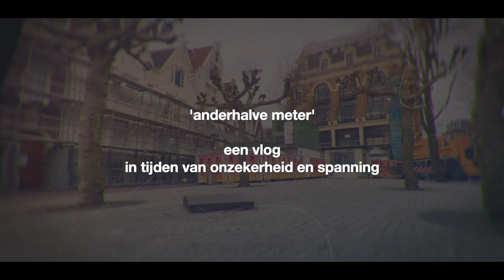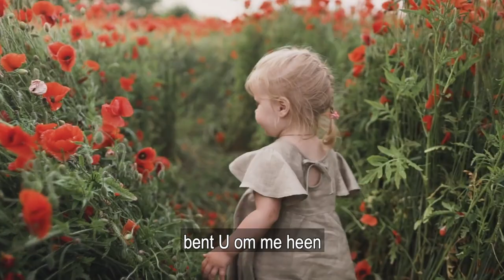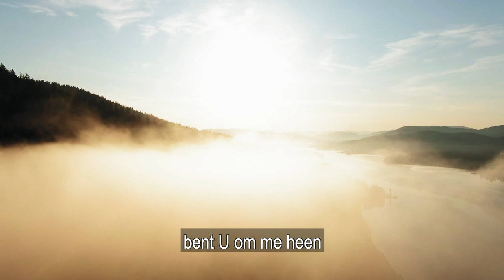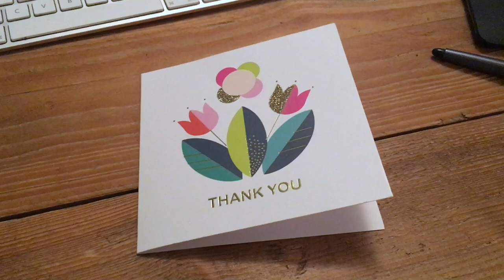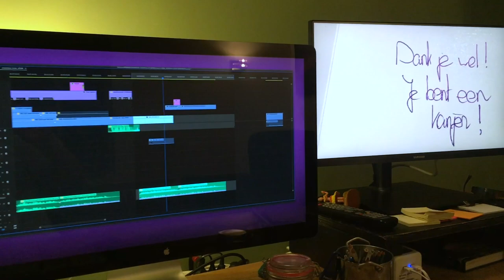God van liefde, God van trouw | Anderhalve Meter (18)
Complimenten! Wie is er niet gevoelig voor? We starten twee challenges in vlog 18!

Help 'Anderhalve Meter' meters maken!
Met de productie van ons wekelijkse vlog is veel tijd en geld gemoeid. Help jij ons deze vlogs te kunnen blijven maken?! Doneren kan gemakkelijk, snel en veilig via Tikkie

Anderhalve meter is een vlog van de Kerk van Zunderdorp en Diensten met Belangstellenden in Amsterdam.